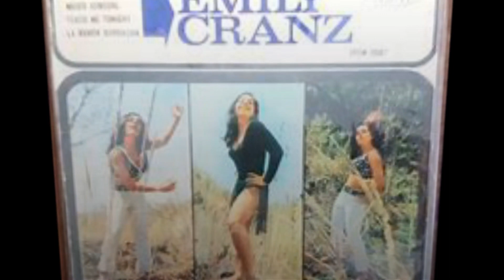EMILY CRANZ - Viendote ¨HQ¨( I'm Watching ¨ Every Little Move You Make )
EMILY CRANZ     -      Viendote
( I'm Watching  ¨Every Little Move You Make¨ )